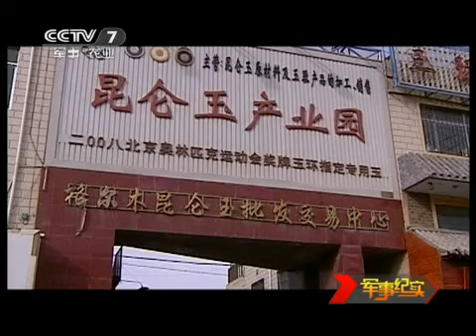军事纪实 梦碎昆仑玉（上）